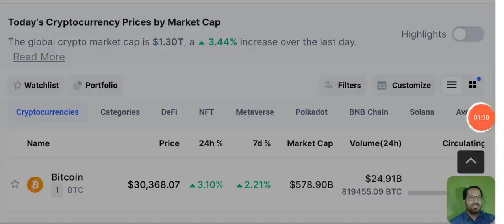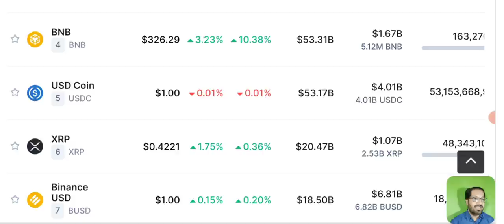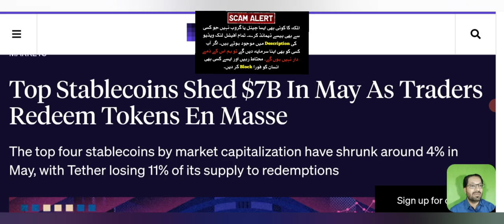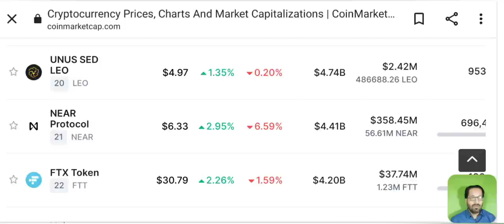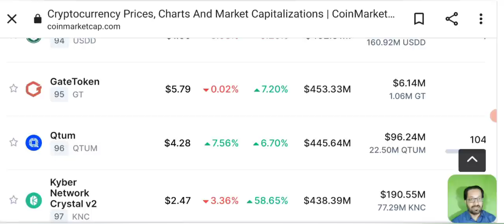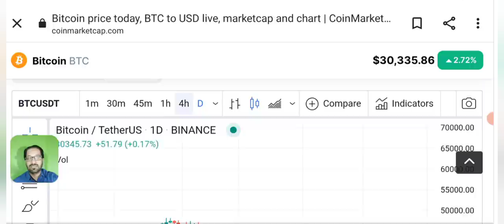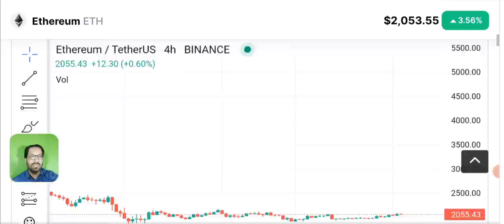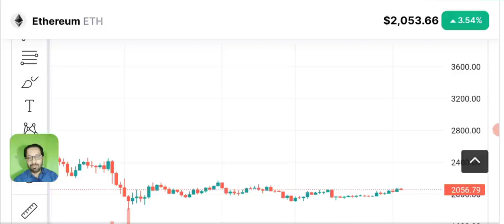⚠️ Crypto news today - 4 Stable coins loses their position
Asalam o alikum dear viewers, I'm here with another daily crypto Market analysis & news update.
Bitcoin and price prediction and other stable coins price technical analysis.

The top four stablecoins by market capitalization have lost nearly $7 billion from their collective supplies this month, as big money traders seek to redeem their tokens for cash.

Stablecoins Tether (USDT), Circle’s USD Coin (USDC), Binance USD (BUSD), and DAI together boasted nearly $159 billion supply at the start of May.

Intense market volatility and reduced risk tolerance in light of Terra’s collapse has sent that figure below $152 billion — a drop of more than 4%.

_____________________________/SOCIAL LINKS\___________________________________